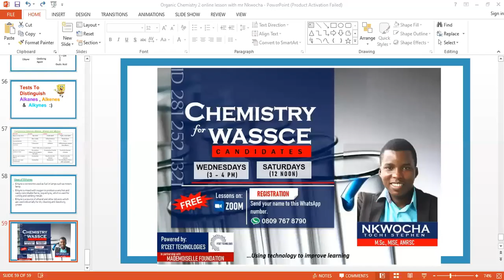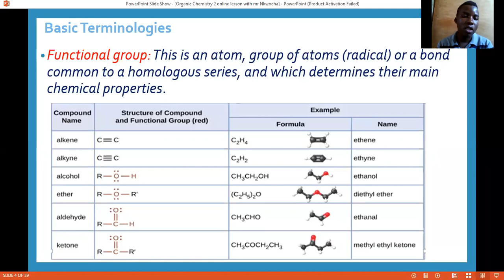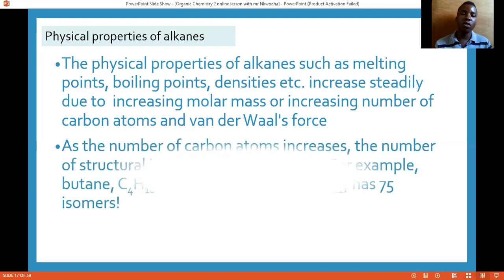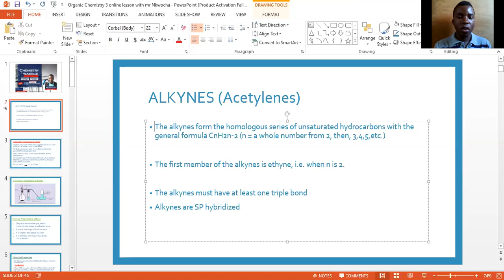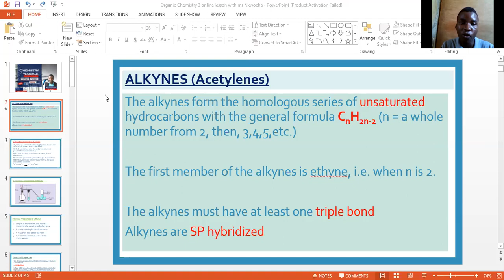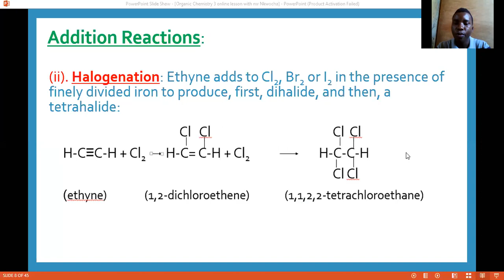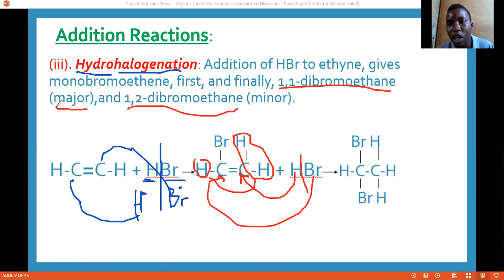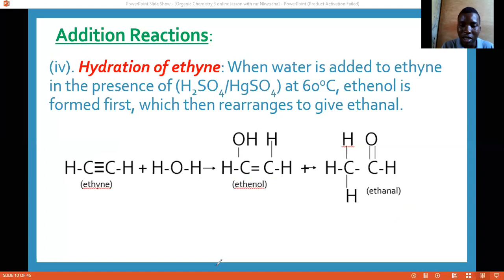Alkynes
Revision of Hydrocarbons for UTME and WASSCE students